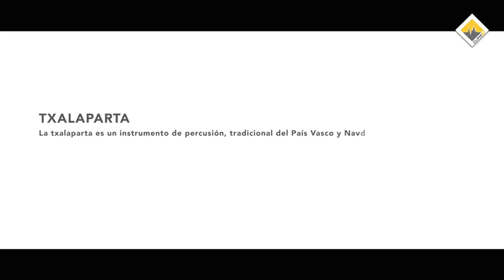CAMPEONATO DE ESPAÑA DE ESCALADA / (TXALAPARTA)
OCTUBRE / NOVIEMBRE 2019 - NAVARRA